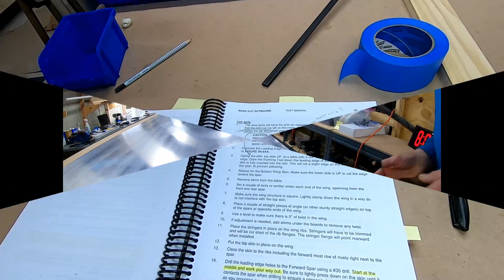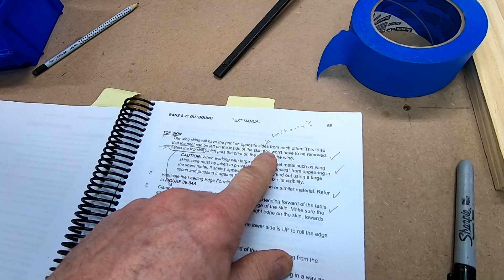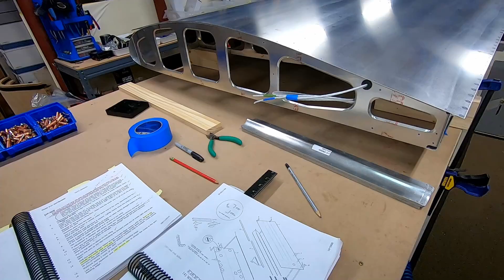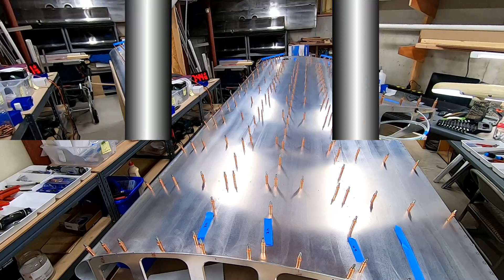RANS S-21 (015) Upper wing skin and tank support gotcha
Match drilling, countersinking, dimpling and riveting the first upper wing skin